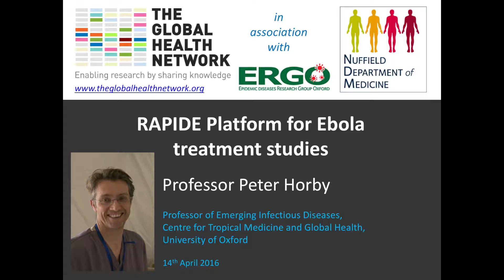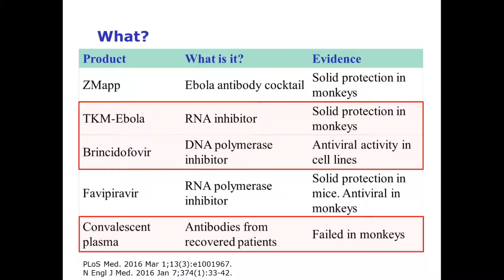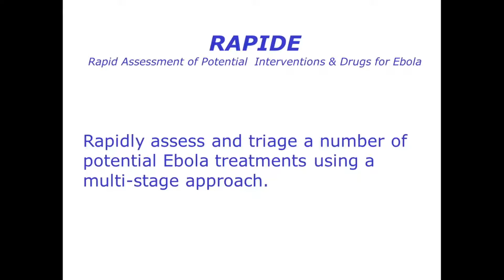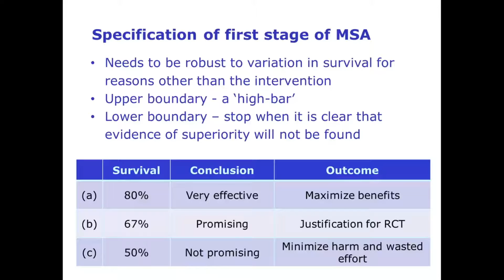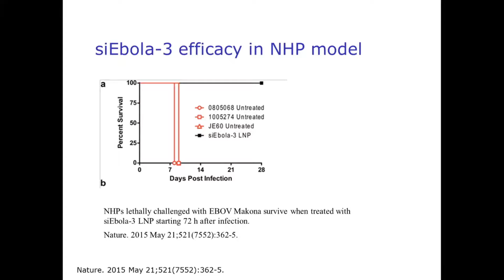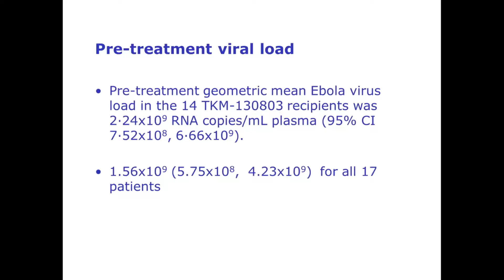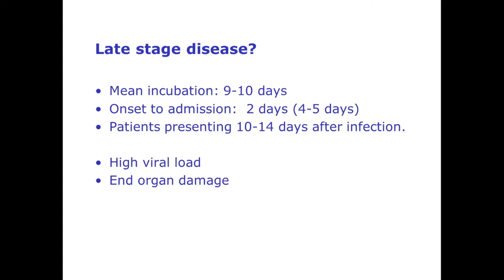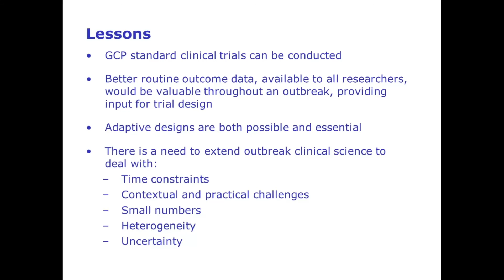RAPIDE Platform for Ebola treatment studies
Presented 14th April 2016

Prof Peter Horby
Professor of Emerging Infectious Diseases, Centre for Tropical Medicine and Global Health, University of Oxford

More about the topic: The RAPIDE platform was a unique & novel platform for assessing potential treatments for Ebola virus disease. The trial design was pragmatic and aimed to achieve answers quickly and appropriately within the context of an unprecedented infectious disease. The Wellcome Trust were able to rapidly fund the study. There was a remarkable collaborative effort between the affected countries, humanitarian organisations, governments, public health agencies and National Health Staff. The study examined two potential treatments using a phase II trial: Brincidofovir was tested in Liberia and TKM-130803 was tested in Sierra Leone. Professor Horby will discuss the difficulties with running clinical trials under such challenging conditions.

More about the speaker: Peter is a clinical academic who trained in adult medicine, infectious diseases and public health in the UK and Australia. He is Director of the Epidemic Diseases Research Group at Oxford (ERGO) where he is involved in conducting clinical and epidemiological research on epidemic and emerging infections. He has previously held positions with the UK Health Protection Agency, WHO, and was the founding Director of the Oxford University Clinical Research Unit at the National Hospital for Tropical Diseases, Hanoi, Vietnam. He has worked extensively in resource constrained settings and has led research on a range of emerging and epidemic infections, including variant CJD, SARS, H5N1, H7N9, dengue, cholera, measles, Streptococcus suis, and Hand Foot and Mouth Disease.

He is the Principal Investigator of the Wellcome Trust funded platform for evaluating experimental therapeutics for Ebola – Rapid Assessment of Potential Interventions and Drugs for Ebola (RAPIDE). His team have been evaluating an intravenous anti-Ebola preparation (TKM-Ebola) in Sierra Leone and Peter supporting the evaluation of convalescent plasma in Sierra Leone and Guinea.